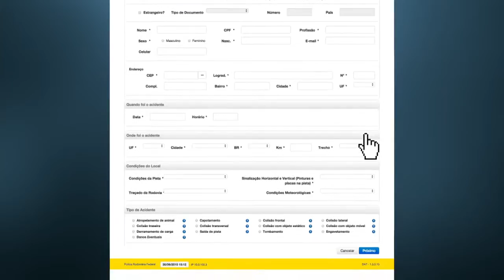Envolvidos em acidentes de trânsito podem registrar ocorrência pela internet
NBR NOTÍCIAS - 30.06.15: Site da polícia rodoviária federal lança declaração eletrônica de acidentes de trânsito. O próprio envolvido na batida poderá registrar a ocorrência no site, para os casos de acidentes sem vítimas, em rodovias federais, com até 5 veículos envolvidos e quando a batida não tiver provocado danos ao meio ambiente ou ao patrimônio público. A expectativa é que com a nova ferramenta os agentes priorizem os acidentes graves ou que comprometam a segurança no trânsito.